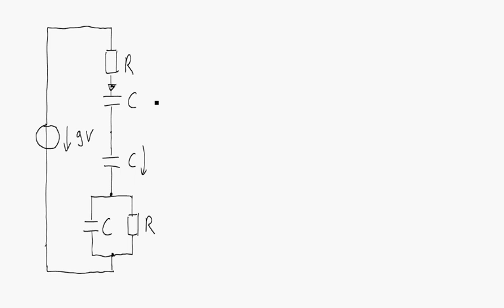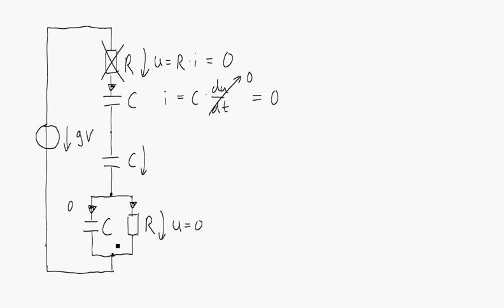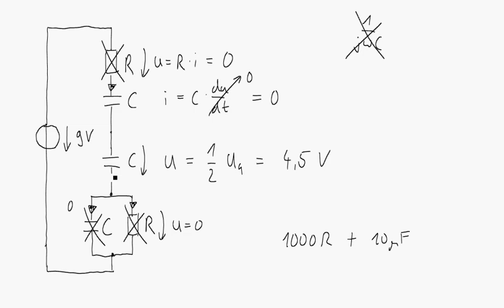Lösungsidee und typische Fehler für Aufgabe 3 der GET-LK vom 27.11.2017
In diesem Video wird der grobe Lösungsweg von Aufgabe 3 (Kapazitiver Spannungsteiler) der Leistungskontrolle "Grundlagen der Elektrotechnik" vom 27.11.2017 vorgestellt. Dabei wird auch auf typische Fehler eingegangen.